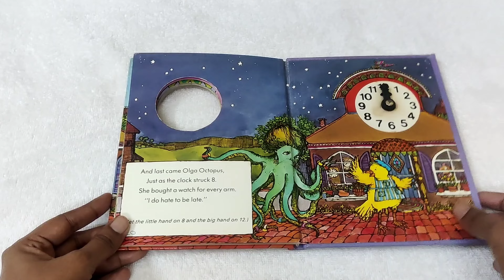Mr.Cuckoo's Clock Shop | Written by Arnold Shapiro| Illustrated by Linda Griffith | Ishaansbookhouse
🧸Paperback books
🧸Board Books
🧸Touch and Feel Books
🧸Sound Books
🧸Encyclopedia Books
🧸Lift with flap Books
🧸Colouring Books
🧸Puppet Books

To purchase and to get update about children book, do follow Instagram page : @ishaansbookhouse

Happy Reading!!!